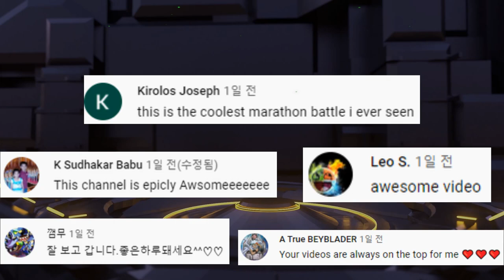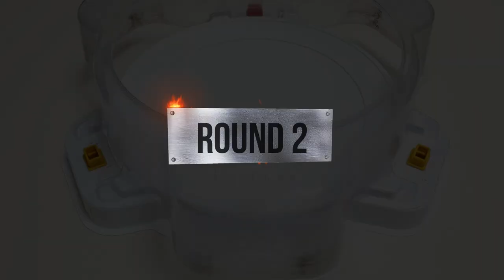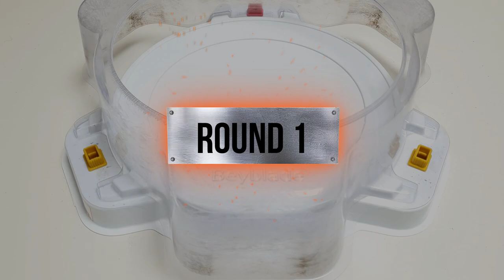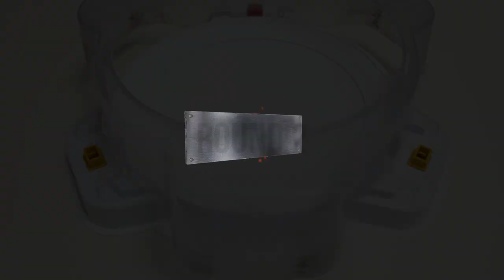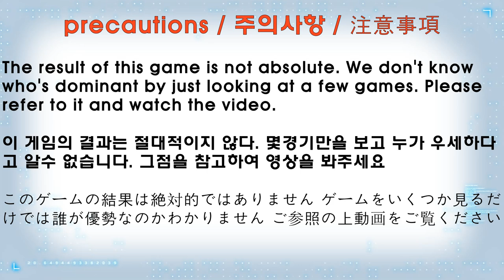Dangerous Belial VS ALL Season 6(DB) Marathon Battle Beyblade Burst DB 베이블레이드 버스트 DB ベイブレードバーストDB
【Dangerous Belial VS ALL Season 6 (DB)】 Marathon Battle

(The order of the battle)
1. Death Solomon
2. Cyclone Ragnaruk
3. Roar Bahamut
4. Vanish Fafnir
5. Savior Valkyrie
6. Astral Spriggan
7. Guilty Longinus
8. Perfect Belial
9. Prominence Phoenix